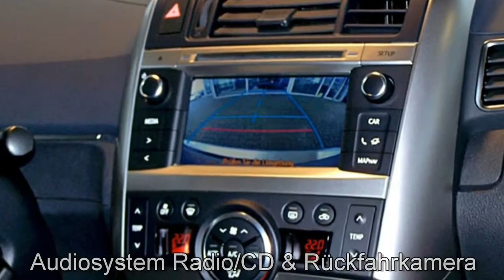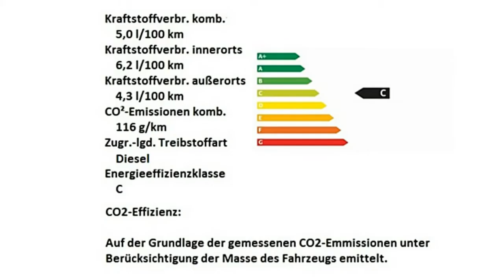Toyota Verso grau metallic Autohaus S&K